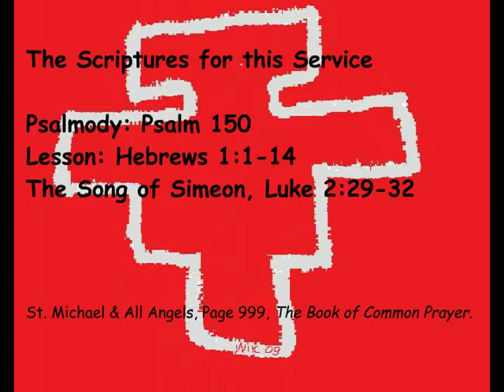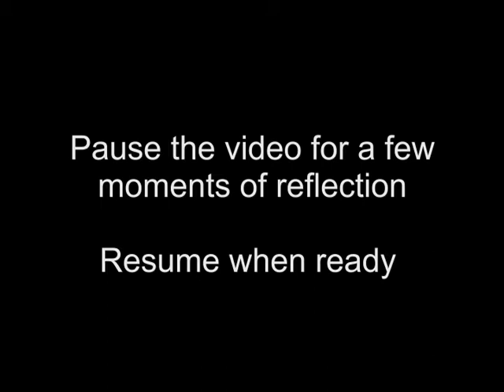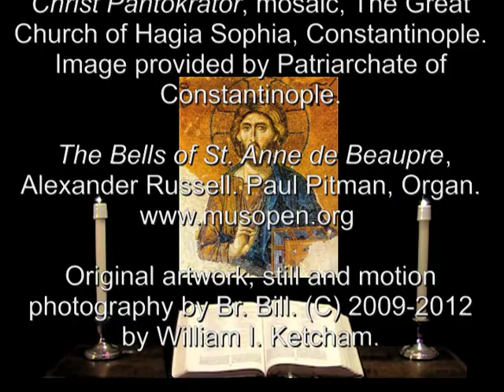29 Sep 2012 Saturday Night Prayer St Michael & All Angels